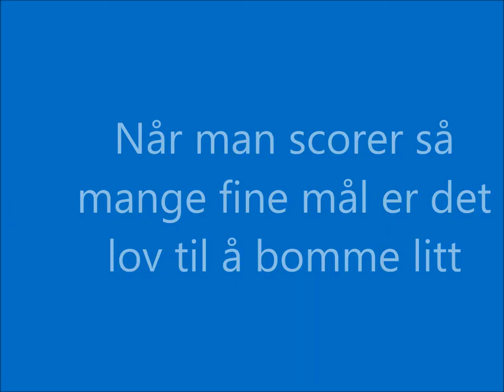Lone Sandvik- Tiller Cup